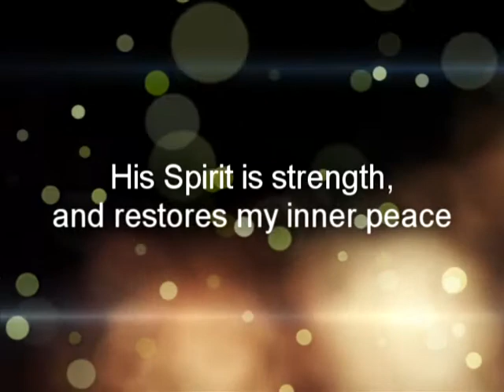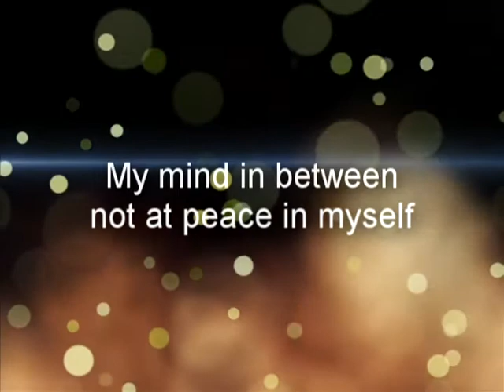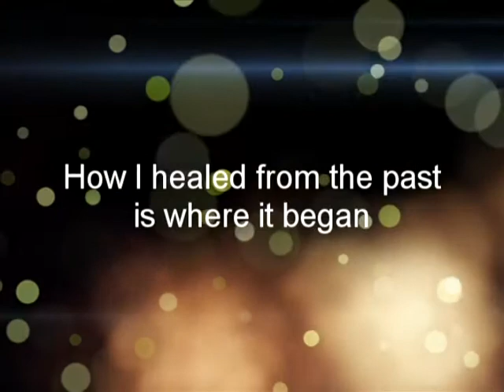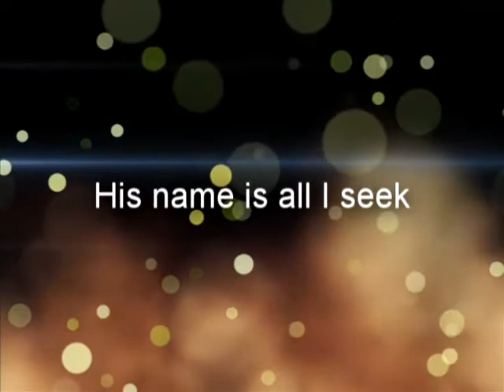Dan Lang "All I Seek"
with Gaby Altman and Eva Tonnsen

Performance track played live July 13th, 2014
First Baptist Church Royal Palm Beach